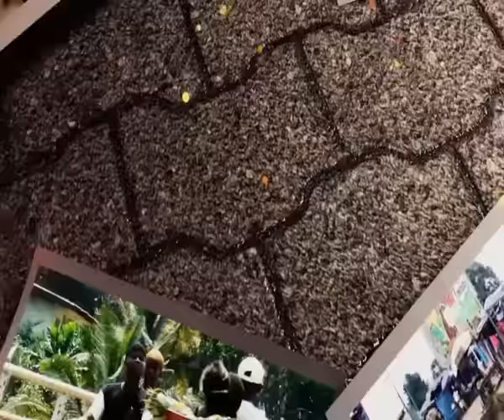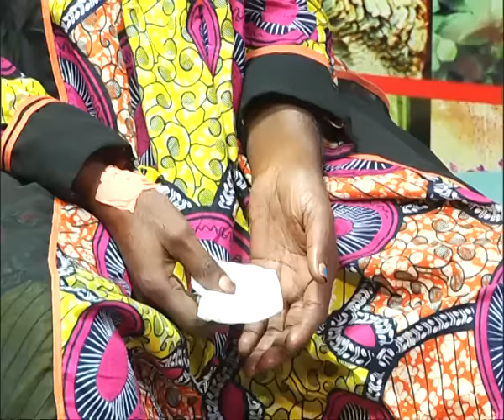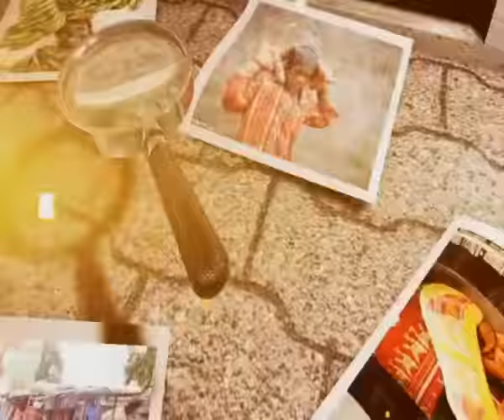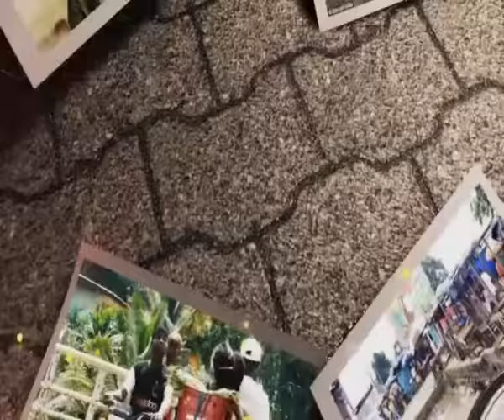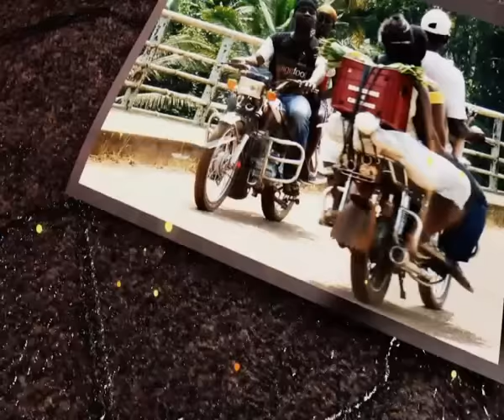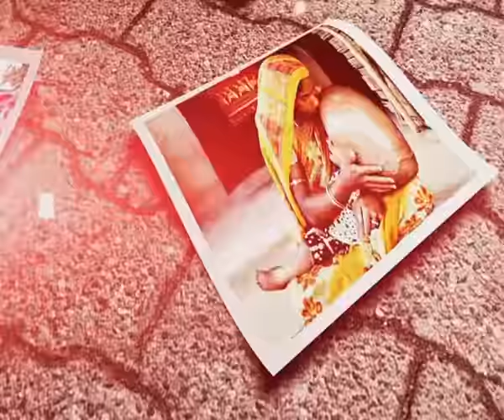Cancer du col de L’utérus, Cancer du sein: TUEUR DES FEMMES REGARD SOCIAL: DU 17 AOUT 20171